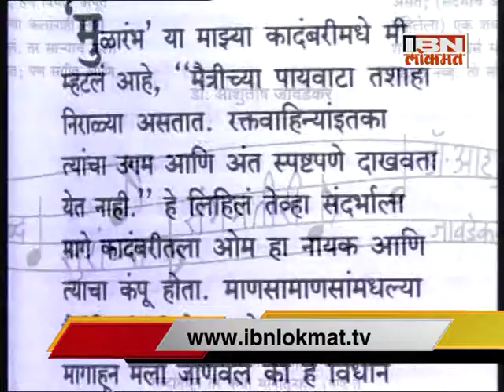IBN lokmat Diwali Special - Hans Diwali Ank 2015